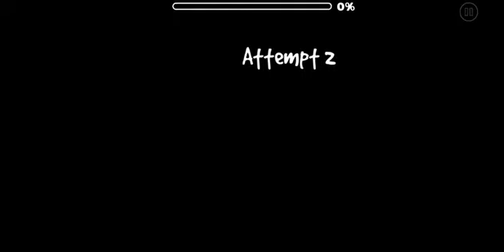#224 Samed (by Hydren) [Geometry Dash]